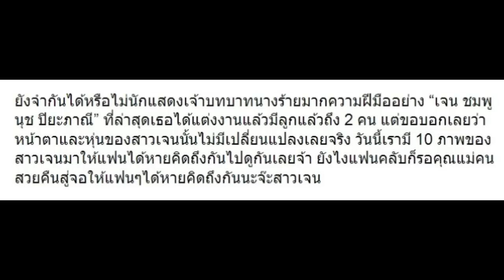10 ภาพ “เจน ชมพูนุช” ปัจจุบันมีลูก 2 แล้วเปลี่ยนไปแค่ไหน!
10 ภาพ “เจน ชมพูนุช” ปัจจุบันมีลูก 2 แล้วเปลี่ยนไปแค่ไหน!